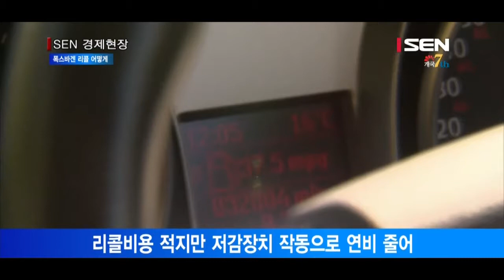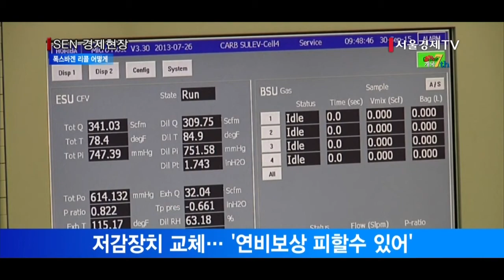폭스바겐 리콜, 소프트웨어냐 하드웨어냐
[앵커]
배기가스 조작사건이 터진 이후 폭스바겐그룹은 전 세계적으로 최대 1,100만대에 대해 리콜을 단행할 뜻을 밝힌 바 있는데요.
아직 리콜과 관련해 구체적인 방법론은 나오지 않고 있습니다. 폭스바겐그룹이 선택할 수 있는 해결책은 어떤 것들이 있는지, 정훈규기자가 알아봤습니다.

[기자]
폭스바겐그룹은 오는 7일 독일 당국에 배기가스 조작 사태에 대한 수습 방안을 제출합니다.
다음주 중 문제의 디젤차량 리콜에 대한 윤곽이 드러날 전망입니다.
이제 관심은 배기가스 조작 차량의 리콜이 어떤 방식으로 진행될지에 모아지고 있습니다.
전문가들에 따르면 크게 두 가지 방안이 예상됩니다.

첫 번째는 시험모드에서만 자동으로 배기가스 저감장치를 켰던 소프트웨어의 데이터 값을 수정하는 것입니다.
간단한 작업인데다 리콜과정에 필요한 비용이 거의 없다는 장점이 있습니다.
하지만 저감장치가 계속 작동하게 되면 필연적으로 연비가 떨어질 수 밖에 없습니다.
리콜비용이 최소화되는 대신 전 세계 소비자들을 대상으로한 연비보상 문제가 발생합니다.
이 경우 각종 소송 등 힘겨운 과정도 예상됩니다.

두번째 방법은 하드웨어적인 방법으로 질소산화물 저감장치를 새로 교체하는 것입니다.
이 경우 연비와 출력에 변화가 없기 때문에 연비보상 등의 문제를 피할 수 있습니다.
폭스바겐 문제의 차량은 질소산화물을 모아 연소시키는 LNT방식을 사용했습니다.
연비와 출력을 떨어뜨리는 방식이지만 비용이 저렴한 것이 장점입니다.
폭스바겐이 속임수를 써가며 LNT방식을 고수한 것도 가격경쟁력 때문이었습니다.
하드웨어적인 방법으로 리콜을 할 경우 이를 SCR방식으로 교체해야 합니다.
SCR방식은 요소수를 사용해 질소산화물을 질소와 산소로 환원시키는 화학적 방법입니다.
연비와 출력에 미치는 영향이 적은 대신 가격이 비싼 것이 문제입니다. 여기에 전 세계 리콜 대상 차량수가 1,100만대에 달하는 점을 고려하면 공임비도 만만치 않습니다.

전세계 소비자들을 대상으로한 연비보상이냐, 1,100만여대로 예상되는 리콜차량에 고가의 저감장치를 달 것이냐.
존폐의 기로에 선 폭스바겐 그룹의 고민은 깊어지고 있습니다. 서울경제TV 정훈규입니다.